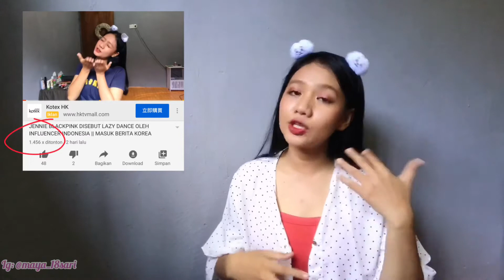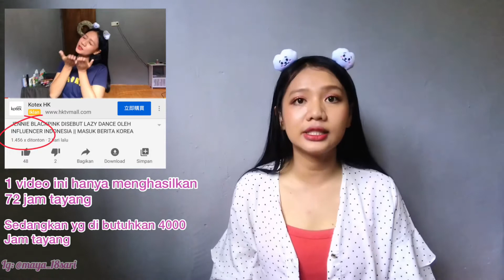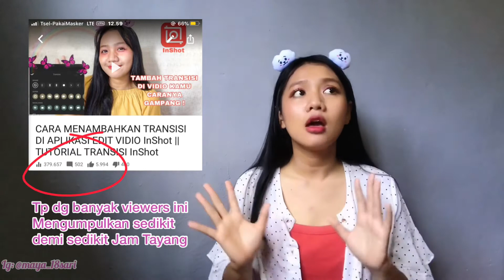APA ITU 1000 SUBSCRIBE DAN 4000 JAM TAYANG ?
Hello Chingu 🥟
Kali ini aku mau share ke kalian apa itu 1000 subscribe Dan 4000 Jam tayang untuk content creator dan youtubers pemula ini penting bgt agar kalian bisa membuat analistik sendiri untuk Channel kalian,
So buat kalian yg mau nanya dan sebagainya sihlahkan komentar di bawah
Kenal aku lebih dekat di

Gomawo 🥪🥪